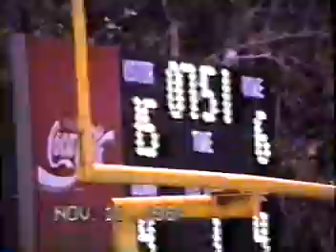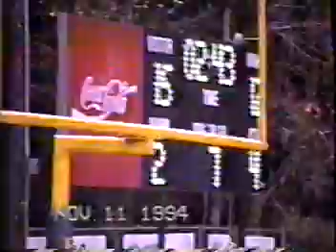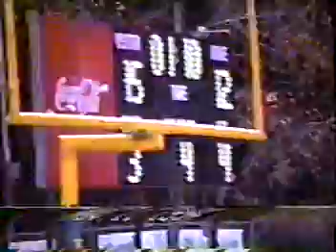1994 NCISAA 1A 8 Man Football Championship Game Hobgood vs Wake Christian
#4 seed Hobgood traveled to Raleigh to take on #2 seed Wake Christian in the 8 man football championship game. Hobgood went on to win 15-12.

1994 Seeds:
#1 Enfield Academy
#2 Wake Christian
#3 Wilson Christian
#4 Hobgood